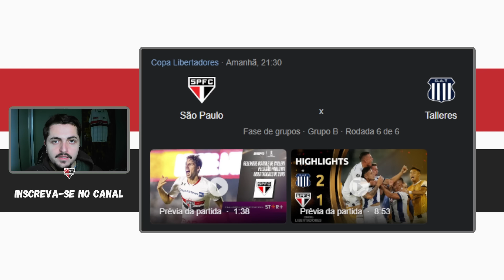"EU TIREI A SOMBRA DO ROGÉRIO CENI NO SÃO PAULO" | RAFAEL CONTA TUDO AO VIVO | NOTÍCIAS DO SPFC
Créditos: ESPN | @OsDonosDaBola